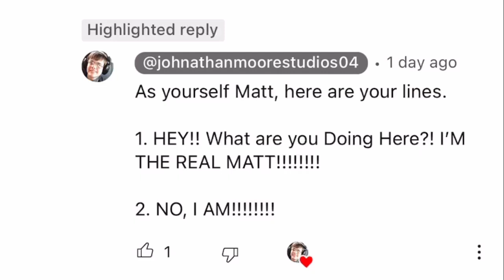My Lines for